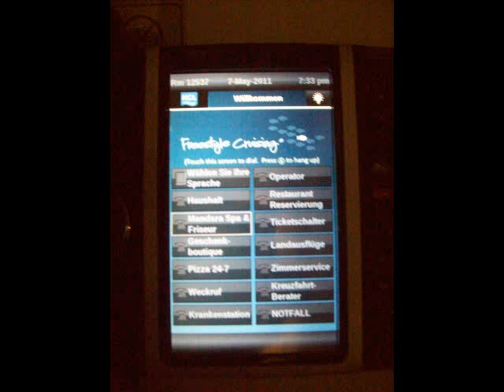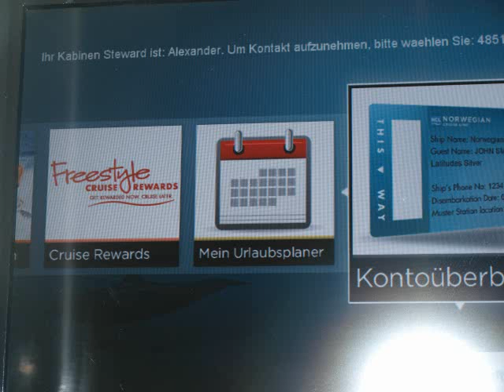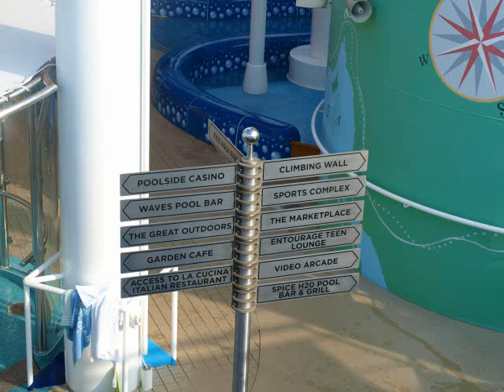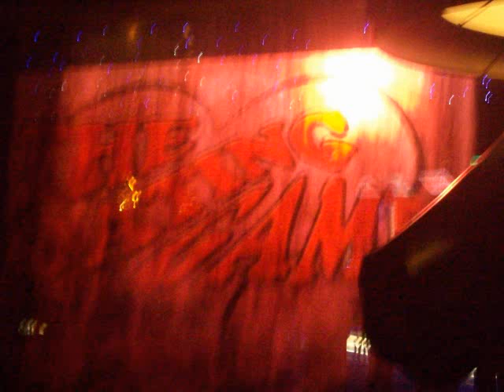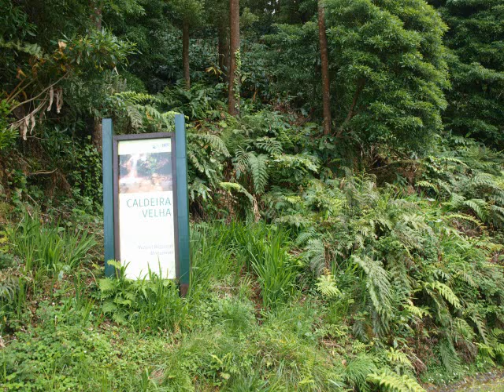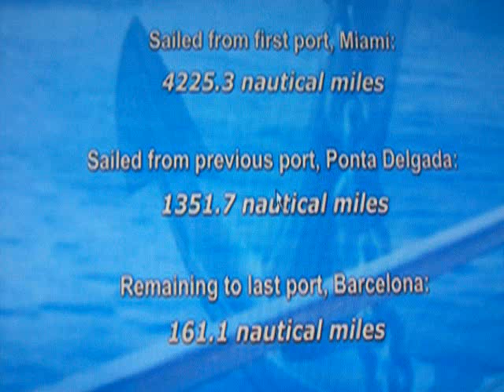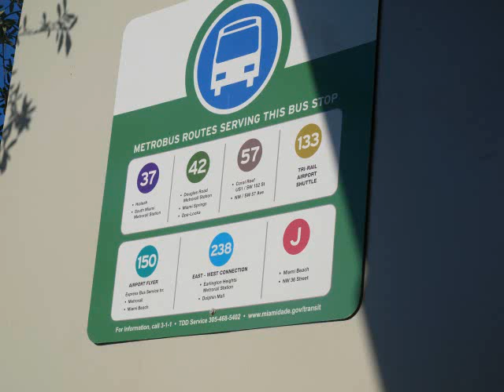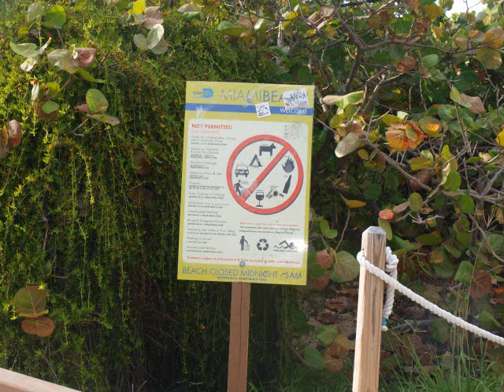Miami, Transatlantik und Barcelona 2011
Norwegian Epic; Transatlantik 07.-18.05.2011; Miami, Barcelona; South Beach; Seagull Hotel; Azoren; Punta Delgado